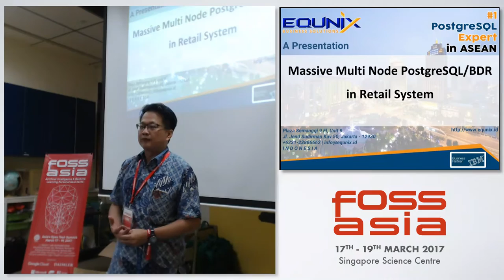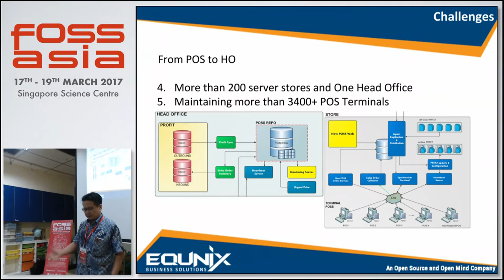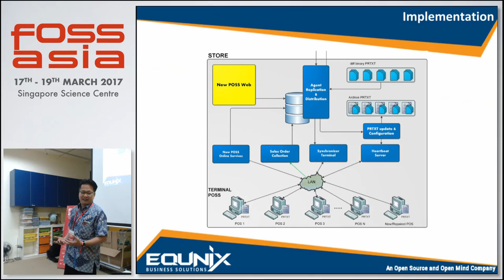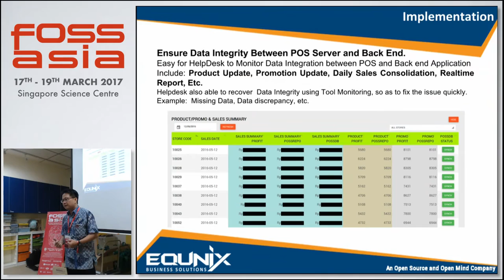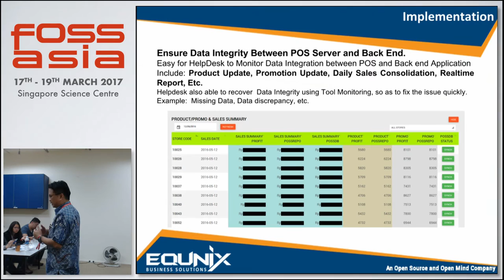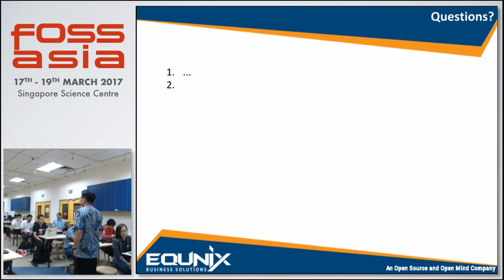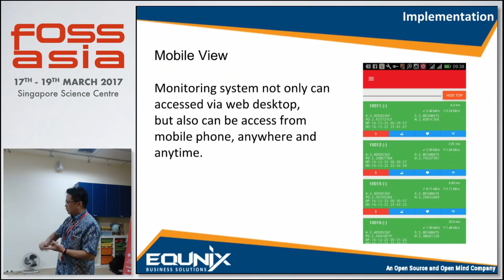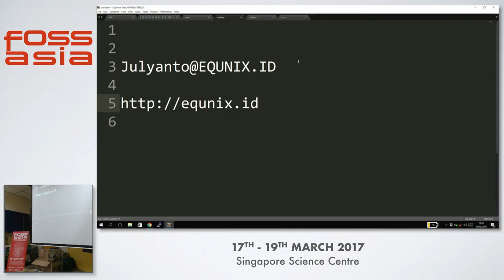Massive Multi-node setup with Postgres and BDR in Retail System - Julyanto Sutandang - FOSSASIA 2017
Speaker(s): Julyanto  Sutandang (Indonesia)

Abstract:
In Distributed System, such as Centralized Retail System like Hypermarket, there are 2 approaches for data collection and integration. Use Webservices or use Distributed Databases. By enabling Distributed Databases, and maintained it as if single integrated system, we can achieve simplicity, no context producer and subscriber anymore. this saves a lot of effort, time and resources of course. There are no worry about data synchronization, no need to maintain data Integrity with much effort. In this talk, we will cover about why and how BDR (Bidirectional Replications) implemted in high performance transaction system (which we developed, i.e POS Retail System). Why that matter and how this can be a great lesson for any other implementation.

(Type:  | Track: Database - PGDay | Room: Curie & Hershel (Floor 2))